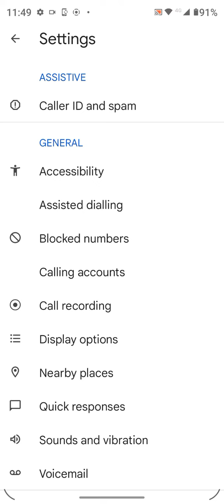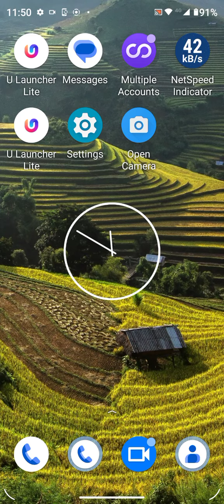Call Block In Moto G73 5G,How To Call Block In Moto G73 5G, Call Block Setting In Moto G73 5G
Call Block In Moto G73 5G,How To Call Block In Moto G73 5G, Call Block Setting In Moto G73 5G, All Call Block In Moto G73 5G,

Call_Block_ Moto G73 5G